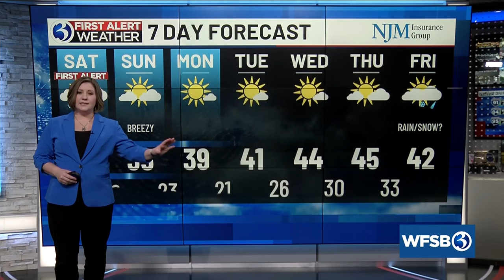Your Friday evening update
Your Friday, February 16 evening update from Channel 3 Eyewitness News.